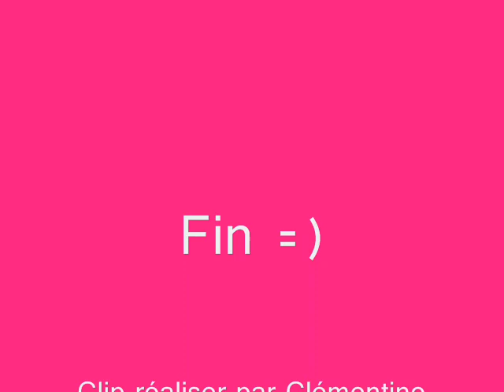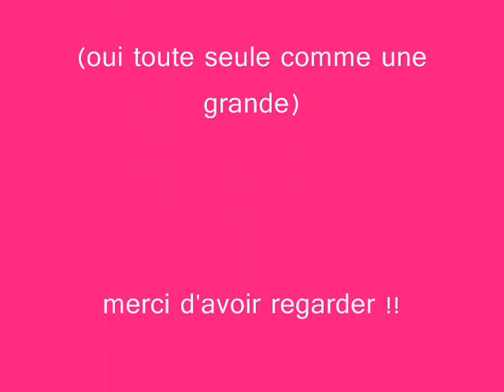Zac efron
un montage video